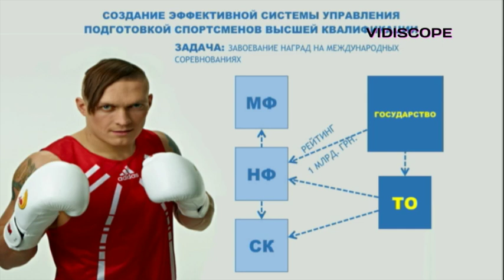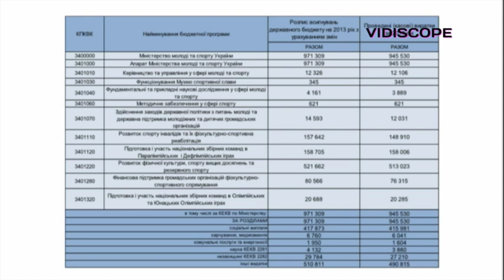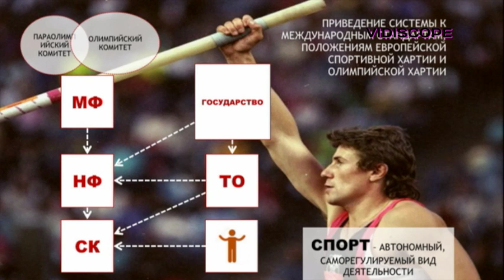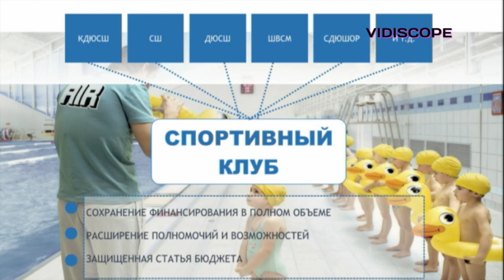Дмитрий Качуровский представил проект реформы спортивной отрасли Украины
Руководитель рабочей группы по вопросам реформирования спортивной отрасли Украины, президент Федерации плавания Украины Дмитрий Качуровский представил на спортивном конгрессе в Киеве проект реформы отрасли отрасли физической культуры и спорта Украины.